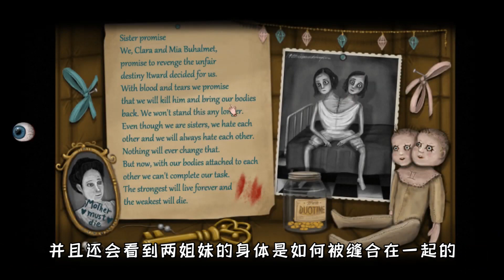两个头的女孩子你会喜欢吗？带给你双倍的快乐